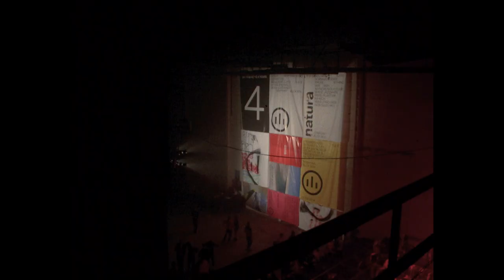Rhythm Büro: Season Closing 2019 - aftermovie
Rhythm Büro: Season Closing (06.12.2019)
Zadig, Svreca, Ben Buitendijk, Na Nich (live). Visual artists: Tenpoint, Blck Box
Scenography: Studiyo
Video by OpenSpace (insta: v.bundikov + ympu)
Music: Svreca - Instituto para el futuro (Reclaim Your City 006)